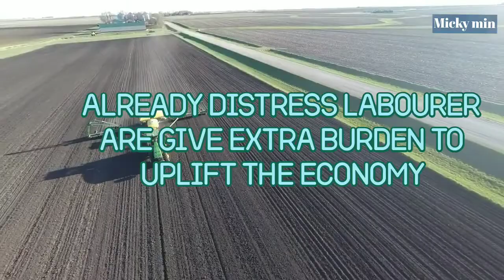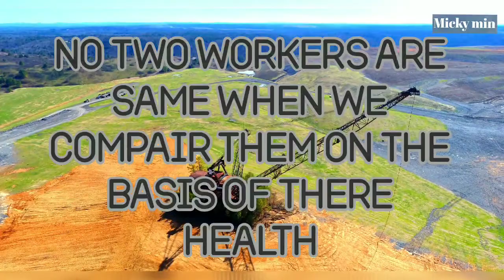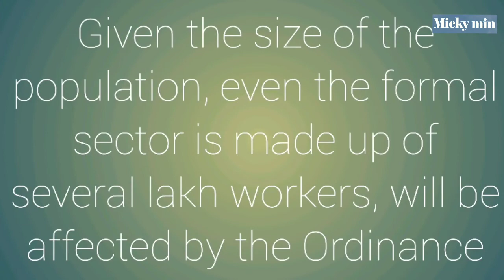Draconious Labour laws Introduce | It affect workers basics human right | Govt working for upper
Draconious Labour laws introduce which affect basic human right and there ways of working , workers suffering is going to increase after this ordinance.

Workers are unaware of the new labour laws as they are busy in traveling long distances to reach to there native place